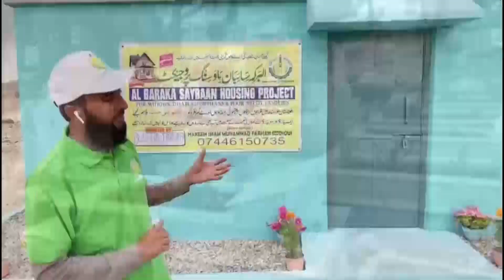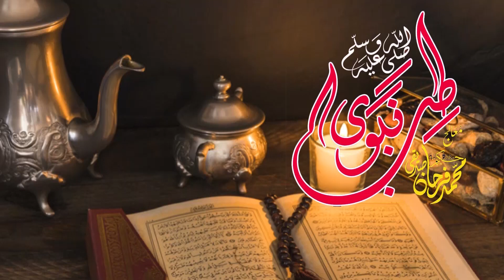Aerhio Ka Phat Jana | Farhan Siddiqui